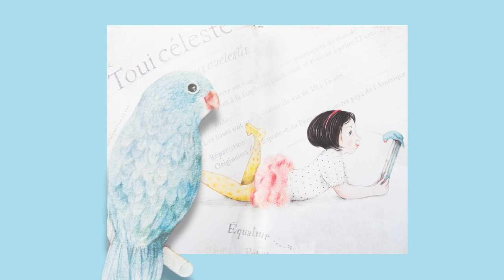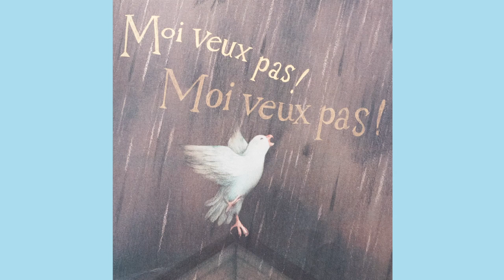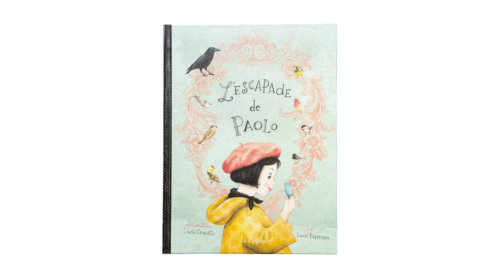L'escapade de Paolo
L'heure du conte en ligne, présentée par Les Bibliothèques de Sherbrooke

Conteuse : Véronique Richer
Voix : Hélène Garneau
Texte : Lucie Papineau
Illustrations : Lucie Crovatto
Éditeur : La Bagnole

Les contes en ligne des bibliothèques de la Ville de Sherbrooke sont protégés par le droit d'auteur. Toute copie, reproduction, adaptation, diffusion publique ou à des fins lucratives des vidéos-contes, intégrale ou partielle, est strictement interdite et sera considérée comme une violation du droit d’auteur. Le contrevenant s’expose à des sanctions prévues par la loi.

Les droits d’auteur de cette œuvre ont été libérés auprès de Copibec. La vente et la reproduction sont interdites sans autorisation, incluant sous l’article 30.04 de la Loi sur le droit d’auteur (Canada).

Vidéo publiée pour la première fois le 11 août 2021.